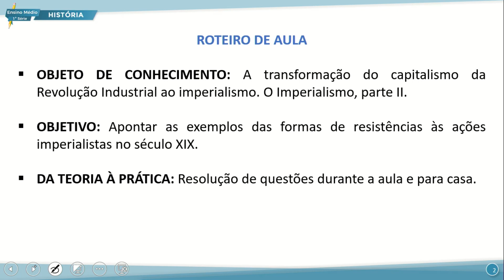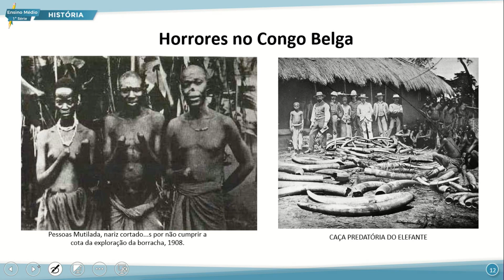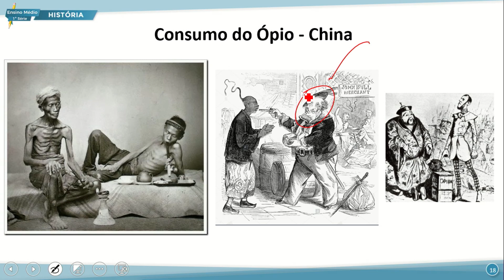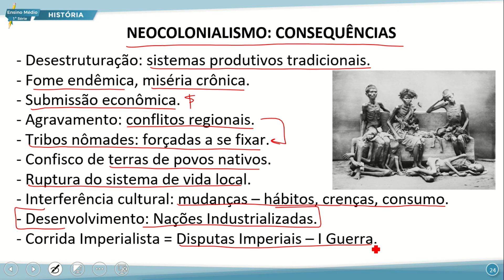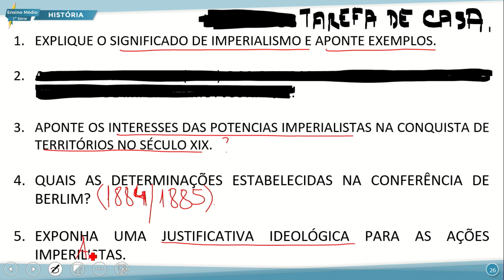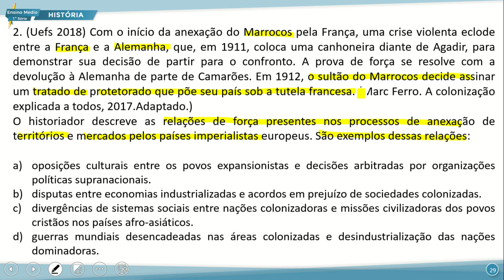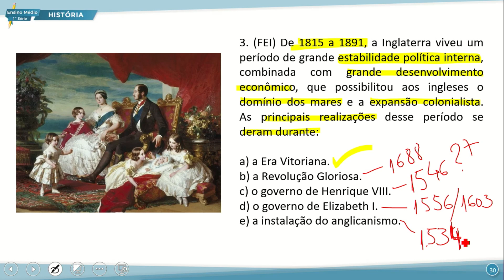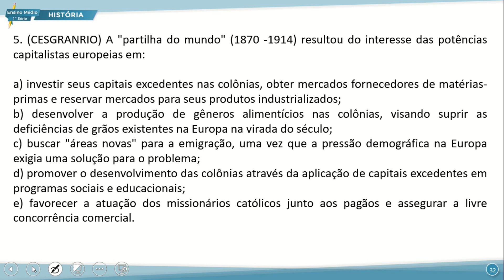E. MÉDIO 1 NOITE HISTÓRIA 27 09 2022 O IMPERIALISMO PARTE II P1